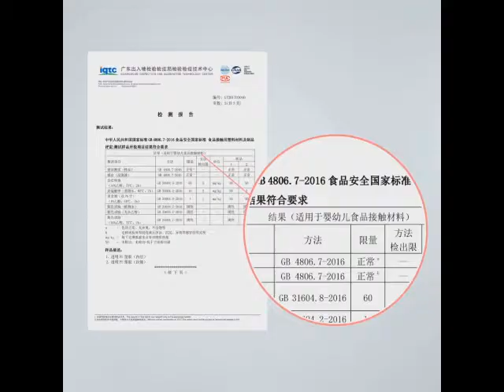Mameyo Breast milk storage Bag